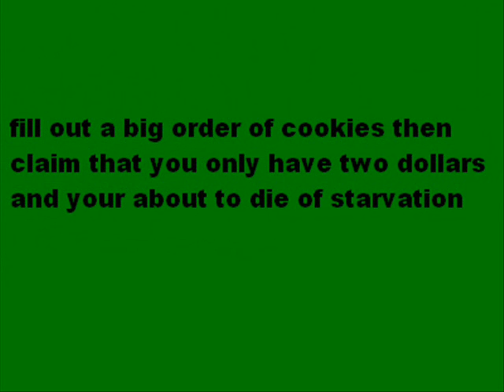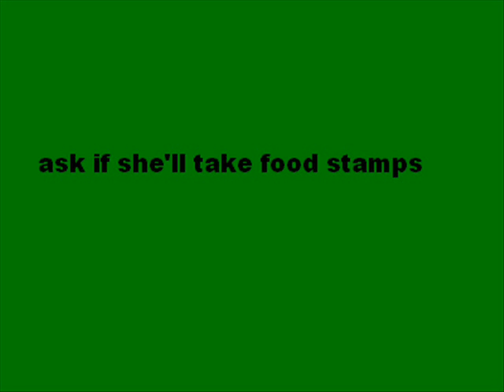How To Annoy a Girlscout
You know that time of the year when a million little girl scouts come running to your door asking u 2 buy cookies here are fun ways to lure away those annoying litle brats